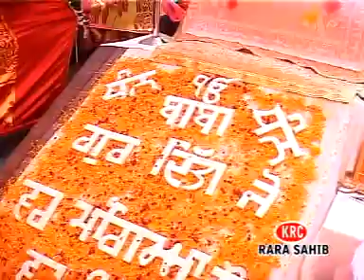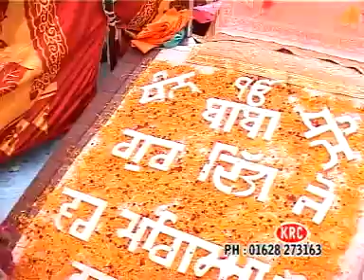Baba Gurdita Ji Da Parsang Part -2 Baba Manpreet Singh Ji Mundi Kharad Wale | KRC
ਬਾਬਾ ਗੁਰਦਿੱਤਾ ਜੀ ਦਾ ਪ੍ਰਸੰਗ Part - 2 ਬਾਬਾ ਮਨਪ੍ਰੀਤ ਸਿੰਘ ਜੀ ਮੁੰਡੀ ਖਰੜ ਵਾਲੇ
Title : Baba gurdita ji Part - 2
Deewan By :  Baba Manpreet Singh Ji Mundi Khard Wale (Gurmat Parchar Jatha Mundi Kharad Ph.